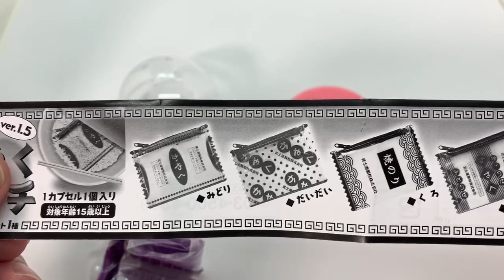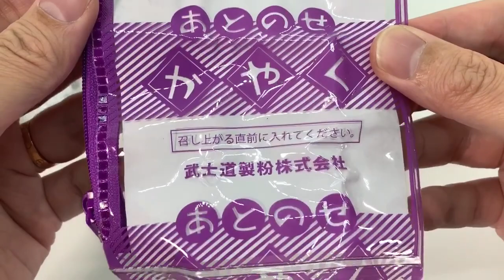🍜カップ麺のかやく袋がポーチに！ガチャガチャ「カプセルかやくポーチ ver1.5」を回してみた🌀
全5+1種
対象年齢15歳以上
1回300円

毎回１つカプセルトイ（ガチャガチャ 、ガチャポン、ガチャポン）を購入する気分を提供する大人向けカプセルトイ専門チャンネルです。
話題のガチャガチャ、懐かしのレトロなガチャガチャ、マニアックなガチャガチャ等、日本で日々発売される様々なガチャガチャを紹介します！

チャンネルを登録して楽しいガチャガチャライフをもっと楽しもう！